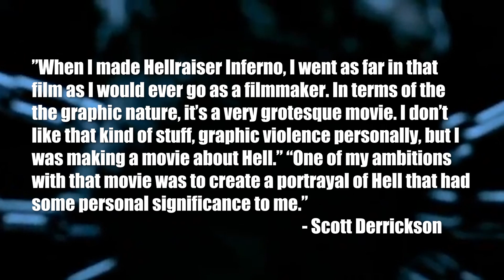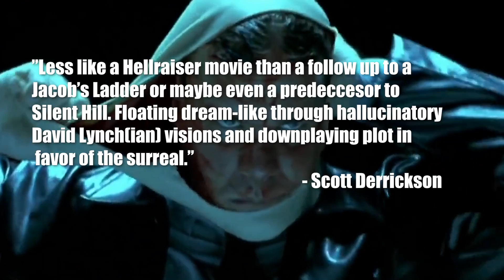Hellraiser: Inferno - Scott Derrickson's Sequel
The Hellraiser series has never really gotten a fair shake when it comes to sequels. Despite his fantastical elements, Pinhead was relegated to Straight to Video much faster than his co-horts. The producers even made a habit of taking fun indie scripts that had nothing to do with Hellraiser and slapping some cenobites in them. But this process yielded some pretty interesting results, just like today's subject matter, 2000's Hellraiser: Inferno.

Written by Gaius Bolling
Narrated by Shawn Knippelberg